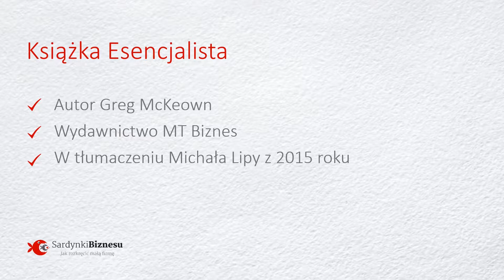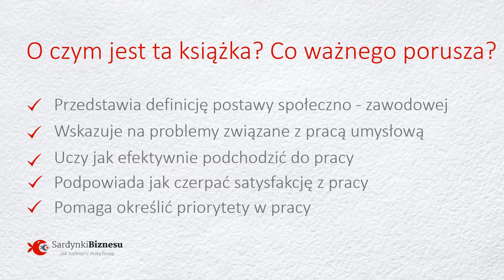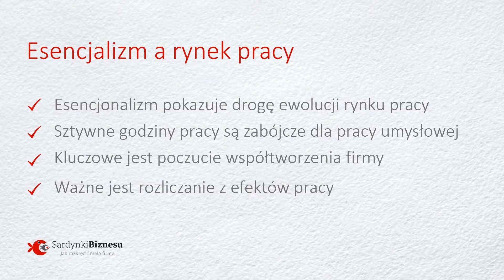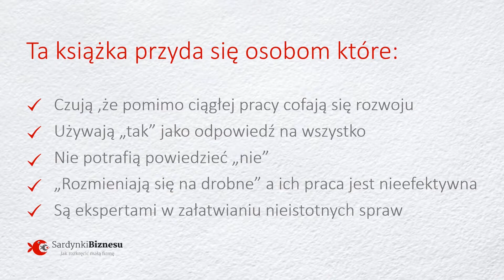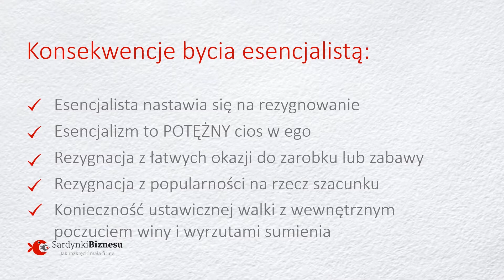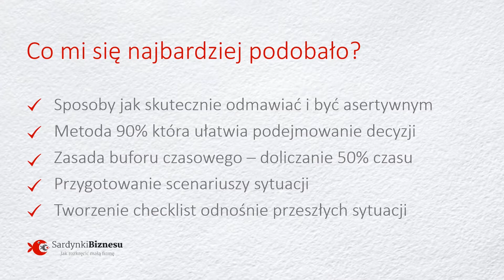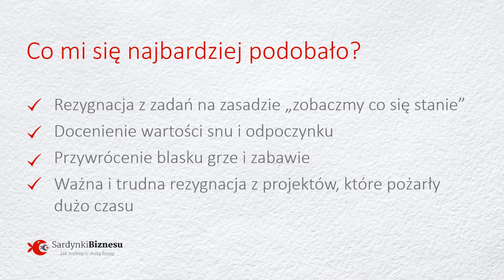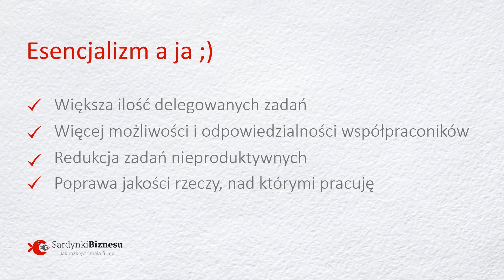11 Jak robić, żeby zarobić, a się nie narobić? | Recenzja książki Esencjalista | PODCAST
W trzeciej części mini serii podcastowej PKP (przydatne książki przedsiębiorcy), w której zajmiemy się recenzją jednej z najlepszych książek o biznesie, jakie dane było mi przeczytać – Esencjalista Grega McKeowna.

SPIS TREŚCI:
00:00:00 - Wstęp
00:00:31 - Tytuł i autor książki
00:00:49 - O czym jest ta książka? Co ważnego porusza?
00:05:30 - Jak napisana jest książka Esencjalista?
00:07:29 - Esencjalizm a rynek pracy
00:14:48 - Warto być esencjalistą bo:
00:15:33 - Ta książka przyda się osobom, które:
00:18:25 - Konsekwencje bycia esencjalistą:
00:26:32 - Co mi się najbardziej podobało?
00:32:15 - Esencjalizm a ja ;)
00:39:19 - Zajrzyj tutaj: